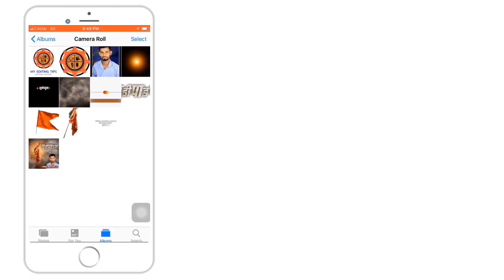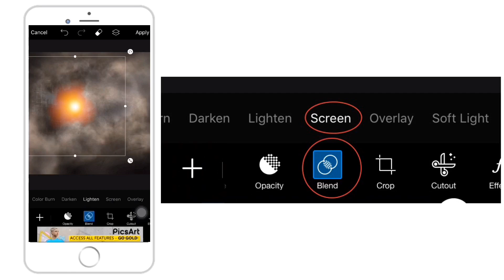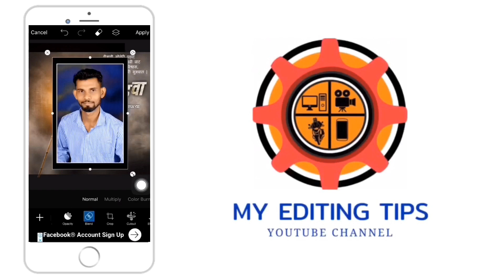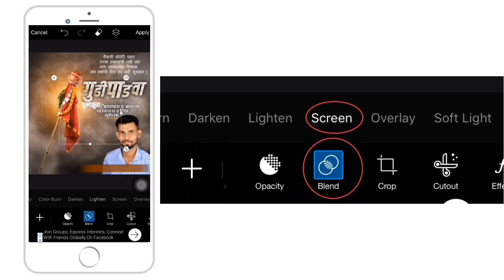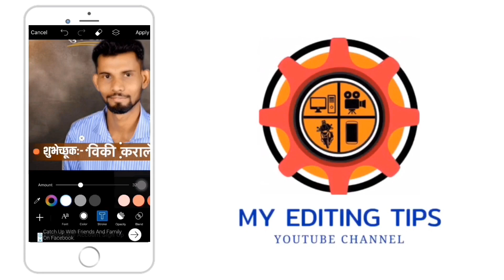New Gudi Padwa [गुढीपाडवा] Banner Flex Editing in PicsArt & Plexlab, नववर्ष Banner Editing.2020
गुडी पाडवा का बैनर पोस्टर फ़्लक्स कैसा बनायें मोबाइल से
holi ka banner,poster,flex Editing kaise banaye mobile se

गुडी पाडवा का बैनर  कैसा बनायें मोबाइल से
गुडी पाडवा का  पोस्टर  कैसा बनायें मोबाइल से
गुडी पाडवा का  फ़्लक्स कैसा बनायें मोबाइल से
 गुडी पाडवा का बैनर  कैसा बनायें
गुडी पाडवा का  पोस्टर  कैसा बनायें
गुडी पाडवा का  फ़्लक्स कैसा बनायें
गुडी पाडवा का बैनर पोस्टर फ़्लक्स कैसा बनायें
 गुडी पाडवा का बैनर  कैसा बनायें मोबाइल से PicsArt से
गुडी पाडवा का पोस्टर कैसा बनायें मोबाइल से PicsArt से
गुडी पाडवा का  फ़्लक्स कैसा बनायें PicsArt से
गुडी पाडवा 2020 न्यू पोस्टर एडिटिंग इन मोबाइल
गुडी पाडवा पोस्टर या बैनर कैसा बनायें
 गुडी पाडवा पोस्टर या बैनर कैसा बनायें मोबाइल से
गुडी पाडवा पोस्टर या बैनर कैसा बनायें PicsArt से
gudi padwa special poster banner flux editing in mobile in PicsArt